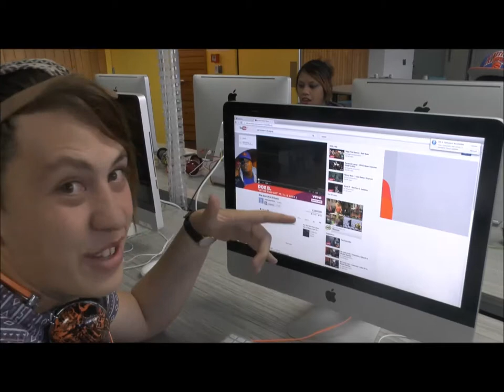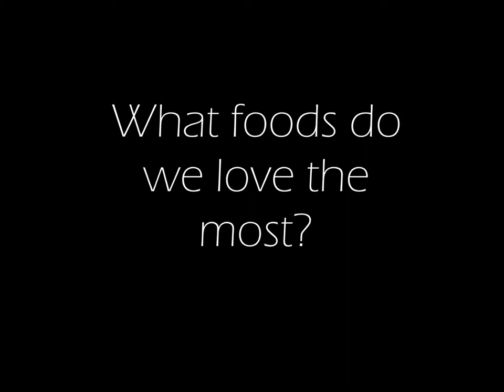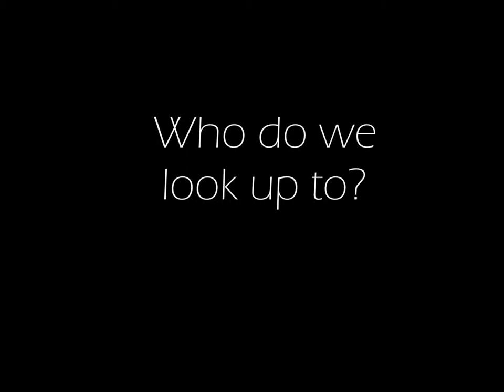Te Takere Youth Space Young people speaking out